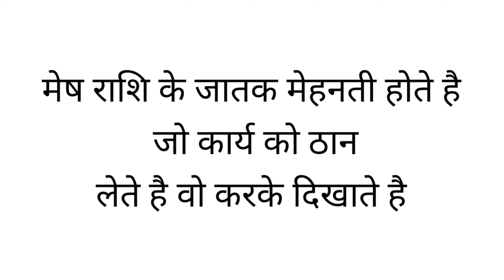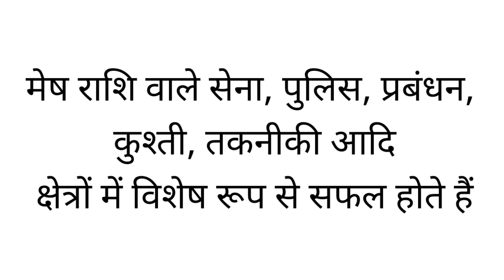मेष राशि का सम्पूर्ण जीवन का फलादेश / Aries Zodiac / मेष राशि वालो का स्वभाव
mesh rashi
mesh rashifal
mesh rashi ka rashifal
mesh danik rashifal
mesh aj ka rashi fal

इस वीडीओ में हमने मेष राशि के व्यक्ति के बारे में गूढ़ रहस्य बताया है । कृपया वीडीओ को जरूर देखें

mesh rashi,
मेष राशि,
मेष राशि का स्वास्थ्य,
मेष राशि का कैरियर,
मेष राशि शुभ अंक,
मेष राशि शुभ दिन,
मेष राशि का शुभ रंग,
मेष राशि के मित्र,
मेष राशि रत्न,
मेष रोमांस,
aries characterstic,
aries rashi,
free horoscope,
astrology reading,
gem stone,
tarot readings,
vedic astrology,
#12 rashi,
मेष राशि sex सेक्स,
मेष राशि वालों का स्वभाव और व्यक्तित्व,
क्या आप भी हर काम जल्दबाजी में करते है,
mesh rashi ki striyan
मेष राशि का स्वभाव,
मेष राशि रत्न,
मेष राशि,
मेष रोमांस,
aries characterstic,
aries rashi,
aries women traits in love,
know about mesh rashi,
मेष राशि की विशेषताएँ,
मेष राशि के खास तत्व,
मेष राशि के स्वामी,
deep details of arise,
love & marriage life,
mesh rashi ke purush kaise hote hai,
mesh rashi purush svabhav,
मेष राशि के पुरुष,
mesh rashi ka purush,
mesh rashi ki ladki,
mesh rashi ki ladkiya kaisi hoti hai,
mesh rashi ki ladki ke naam